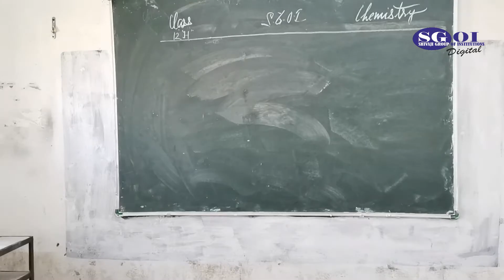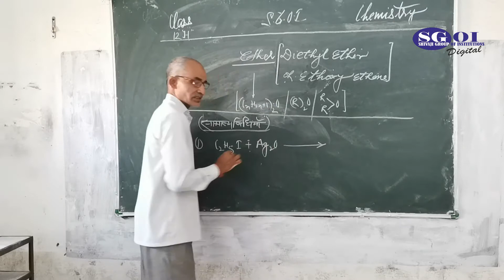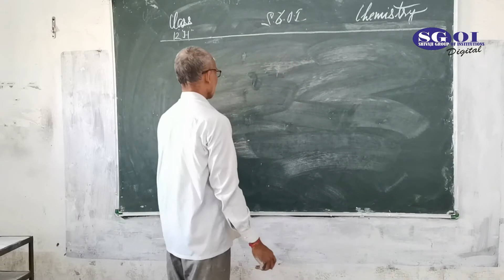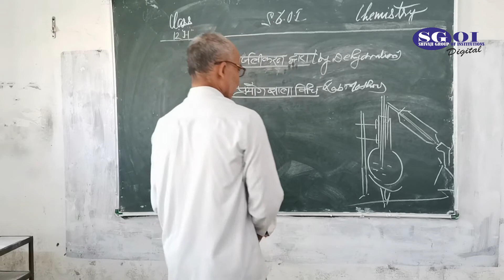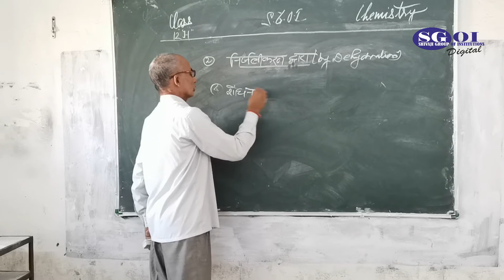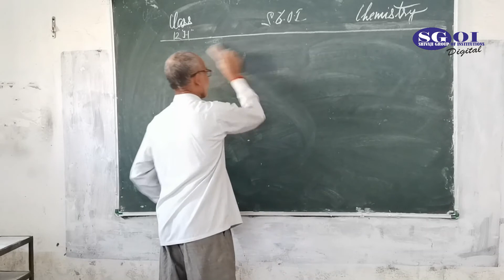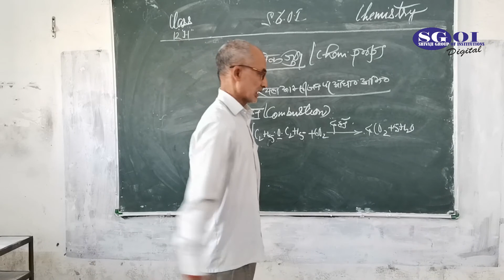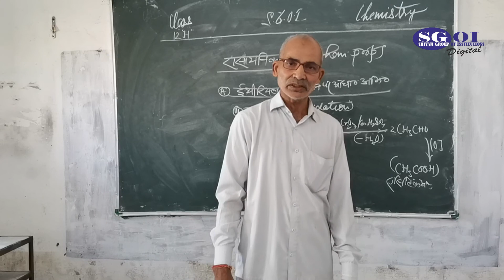SGOI CLASS 12 HINDI MEDIUM CHEMISTRY 07 OCTOBER